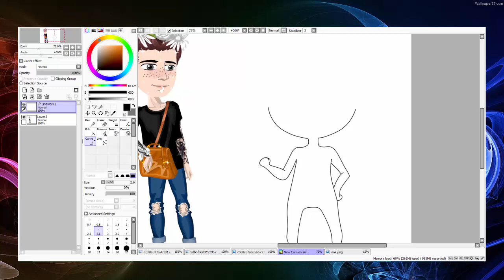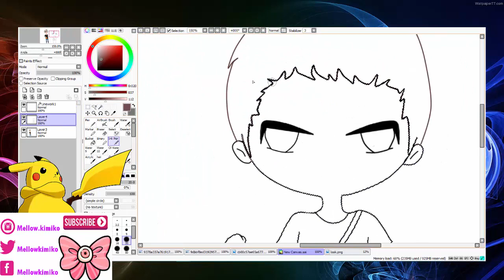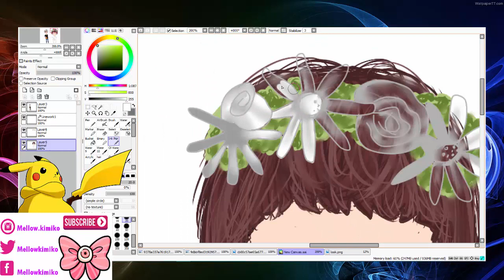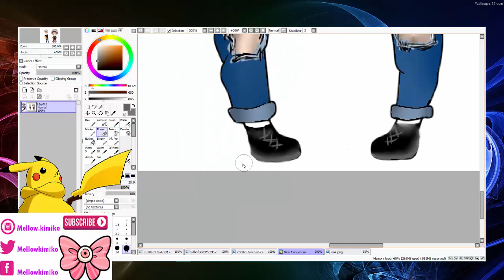DRAW - MSP - #2 - ! DRISS ! - 16.000 ABONNES MERCI !!!!!